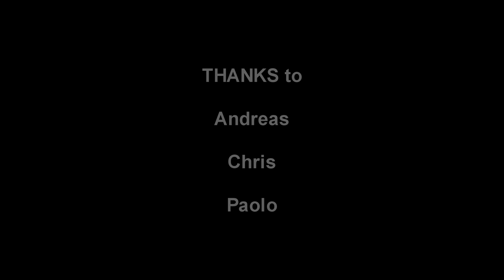Trivium interview part 2 of 2 by freethinkers.at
Paolo Gregoletto (bass guitar & vocals) from Trivium was nice enough to sit down for an interview with Michael

Interview conducted on Monday, November 7th 2011 in Vienna, Austria.

Support the band by going to their gigs and buying their merch!